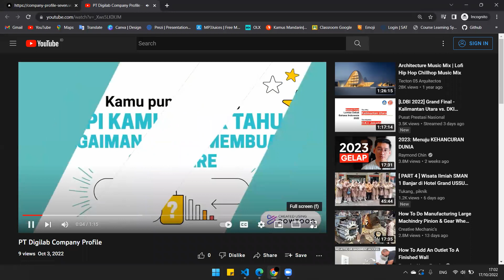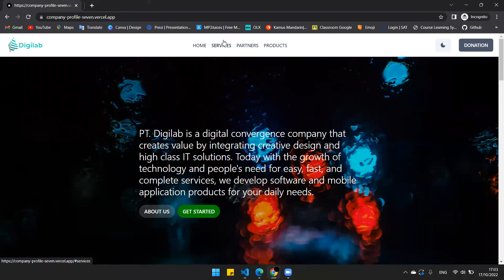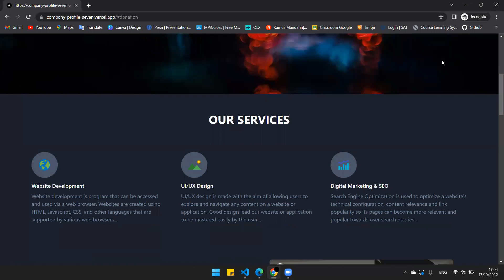PT. Digilab Website For Telkom Competition